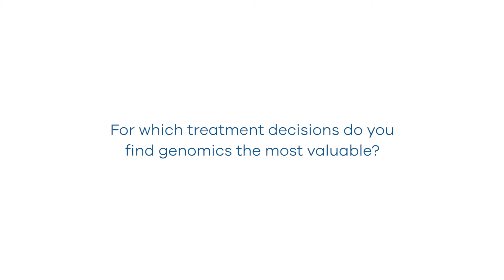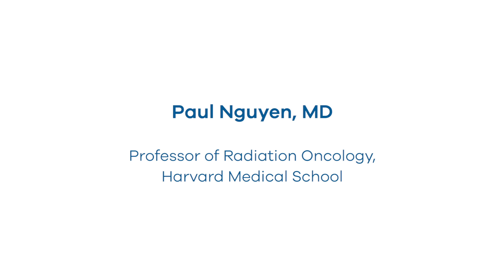Intermediate Risk Prostate Cancer: Paul Nguyen, MD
Paul Nguyen, MD, Professor of Radiation Oncology at Harvard Medical School discusses the intermediate risk prostate cancer stratification challenge and the utility of genomics in this setting